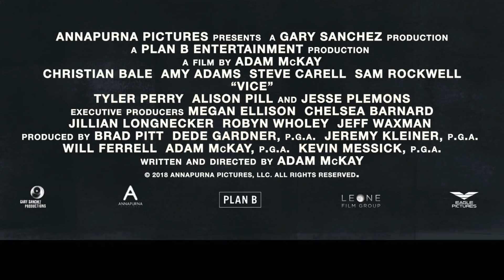Vice - L'uomo nell'ombra. Spot 30" B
Vice - L'uomo nell'ombra. Al cinema dal 3 gennaio.

Candidato a 6 Golden Globe, tra cui miglior film.
Dallo sceneggiatore e regista premio Oscar Adam McKay (La grande scommessa) arriva l'audace e sovversivo VICE – L’uomo nell’ombra, uno sguardo inedito e non convenzionale sull’ascesa al potere dell’ex vicepresidente Dick Cheney, da stagista del Congresso a uomo più potente del pianeta.
A interpretare il ruolo del protagonista – il riservatissimo uomo che ha cambiato il mondo come pochi leader negli ultimi cinquant'anni – è il Premio Oscar Christian Bale, alla guida di un cast stellare che include il candidato agli Oscar Steve Carell, nel ruolo dell'affabile ma severo Donald Rumsfeld, la candidata agli Oscar Amy Adams, nei panni dell’ambiziosa moglie di Cheney e il premio Oscar Sam Rockwell, nel ruolo di George W. Bush.